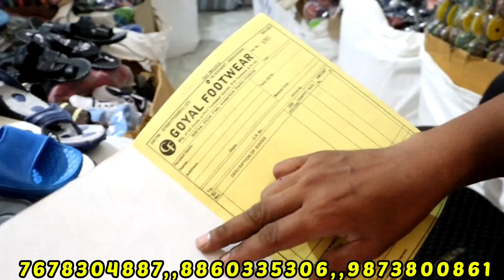Chappal Wholesale Market | चप्पल - जूते की खान | मात्र ₹12 से खरीदें | Ladies, Men's, Kids Footwear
Address:- B-5/34, DDA FLAT,  INDERLOK,  NEW DELHI - 35

Shop Name :-  GOYAL  FOOTWEAR

shoes wholesale market Inderlok
imported shoes
Slippers wholesale market in delhi
Slippers wholesale market
Ballimaran footwear market
Chappal market in delhi
Shoes factory delhi
Shoes factory in delhi